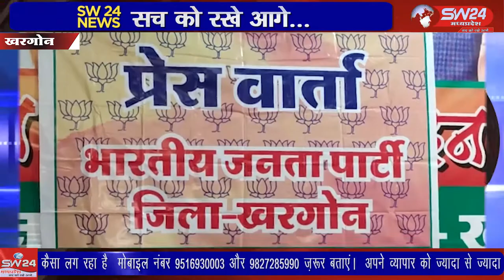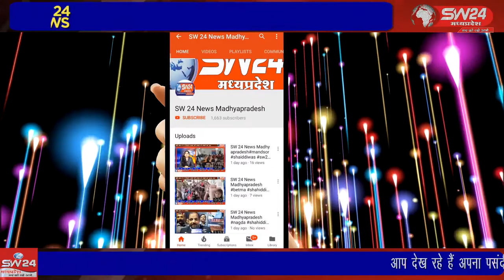मोदी सरकार के सफलतम आठ वर्ष पुरे होने की ख़ुशी में भाजपा जिला स्तरीय बैठक काआयोजन कर रही हैkhargone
मोदी सरकार के सफलतम आठ वर्ष पुरे होने की ख़ुशी में भाजपा जिला स्तरीय बैठको का आयोजन कर रही है इसी कड़ी में खरगोन भाजपा कार्यालय में खरगोन बड़वानी सांसद गजेन्द्र पटेल पहुँचे और भाजपा के कार्याे का बखान किया। खरगोन से जयंत गुप्ता की रिपोर्ट